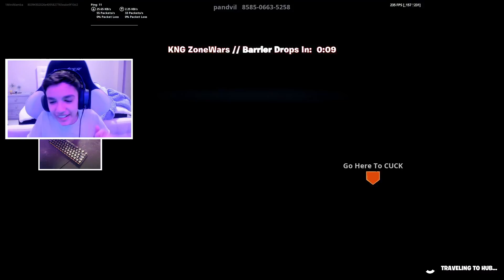Team Diamond VS Team Mini 4v4 Fortnite Tournament! (Box Fights, Zone Wars, Realistics)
Team Diamond VS Team Mini 4v4 fortnite tournament! Box fights, zone wars, and realistics!